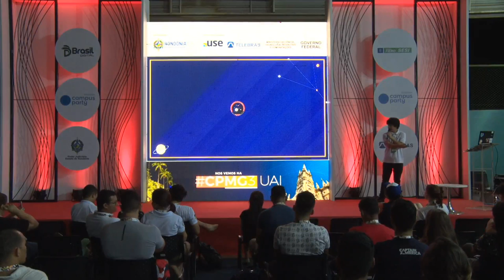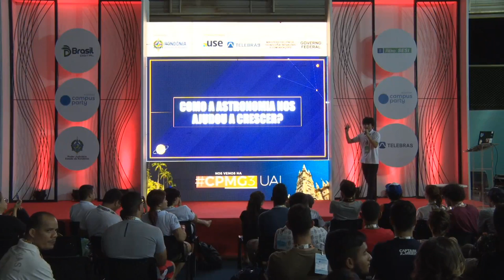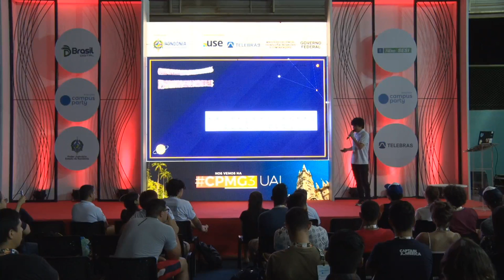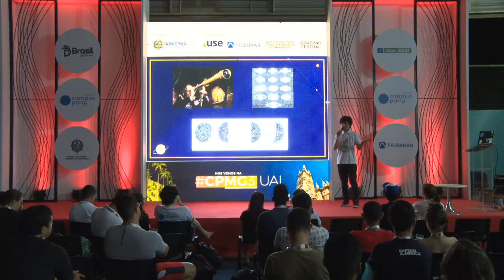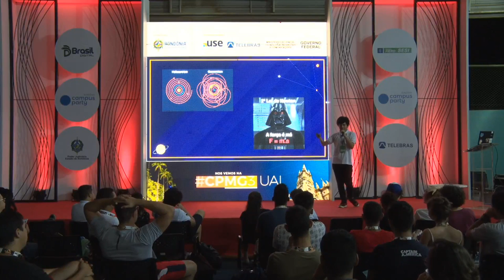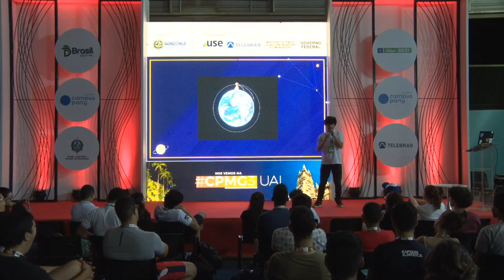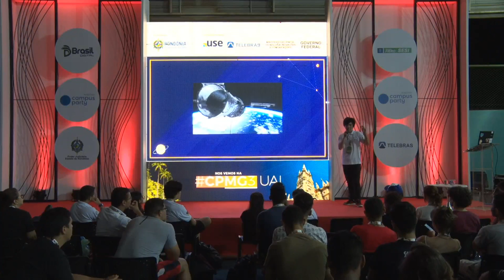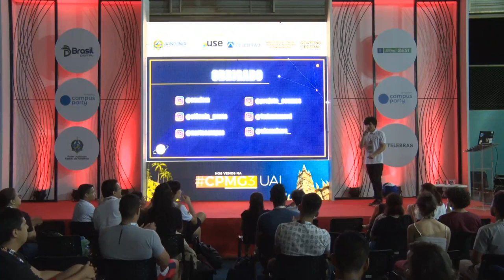CPRO - Astronomia e desenvolvimento da humanidade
Palco: Coders & Makers
Data: 02/08/2018
Horário: 22h00 às 22h45
Título: Astronomia e desenvolvimento da humanidade

 A astronomia é a ciência mais antiga que conhecemos, apesar se deu longo tempo na história da humanidade, ela foi desenvolvida por diversos povos nos mais variados cantos do globo. Como ela foi desenvolvida primeiramente para reconhecer os problemas recorrentes, como em qual época do ano seria a colheita ou época de frio, essa ferramenta foi aprimorada conforme necessitavam.  Douglas Santos:
Douglas dos Santos, 20 anos, estudante de física pela universidade federal do Amazonas, colaborador do Clube de Astronomia da UFAM e do Projeto Cosmos, participa de eventos de divulgação científica além de muito interesse na área de pesquisa em astronomia e física médica.